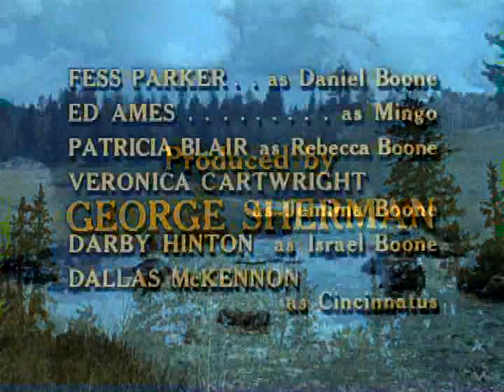Daniel Boone | Season 2 - Episode 14 | The Christmas Story